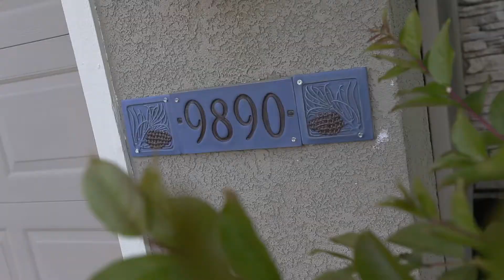9890 Elmhurst Drive Granite Bay California Home for sale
This 2103 Sq ft. home is in the Treelake area of Granite Bay California. 4 Bedrooms and 2 bathrooms with beautiful hardwood floors and an open concept kitchen area.  A bonus room up front makes for a great office or formal family room.  Truly a great home in a great location.